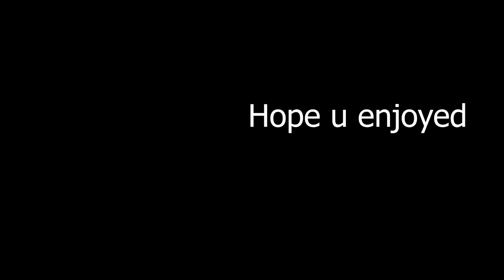The Empire With Their Death Star Be Liek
yeahhhhhhhhhhhhhhhhhhhhh